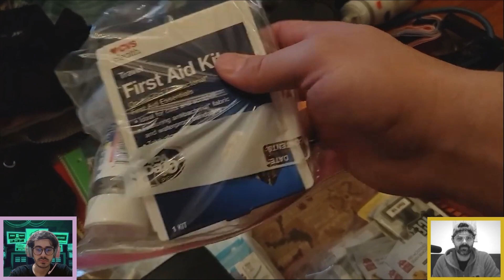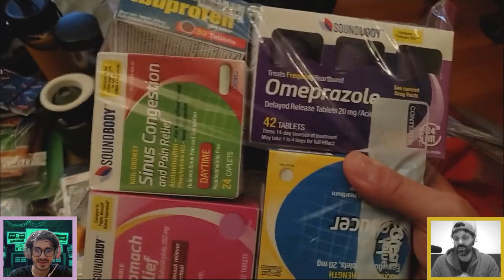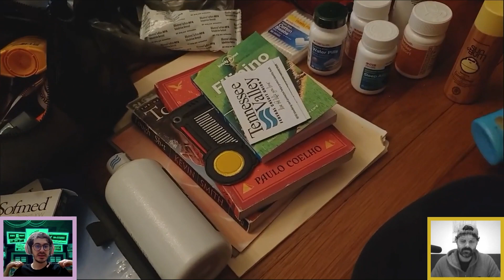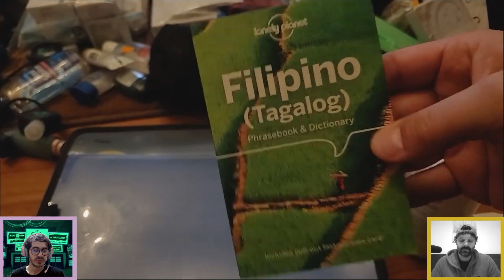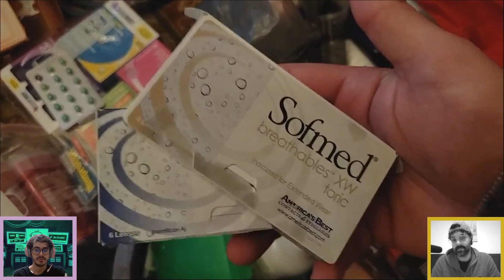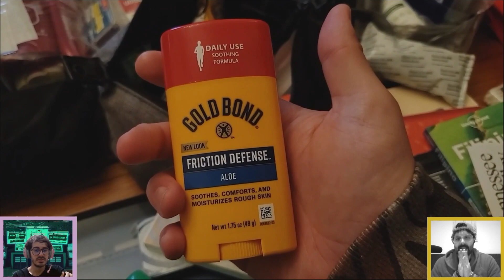Packing TOILETRIES & MEDS: everything you need to know explained by two serving PC volunteers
TLDR: Two PC Philippines members talk in detail about what toiletries and medications they recommend packing for Peace Corps departure.

Full Description:
Alex (an EDU volunteer) helps Grayson (a youth dev volunteer) review his Peace Corps PH packing video, in order to outline what was worth it, what was not, and what was missed entirely. This is a multi part series.
~ This clipped section is all about the do's and dont's of packing toiletries & meds for Peace Corps ~